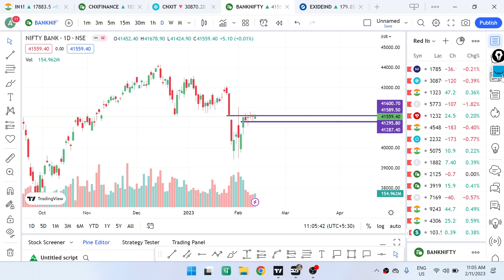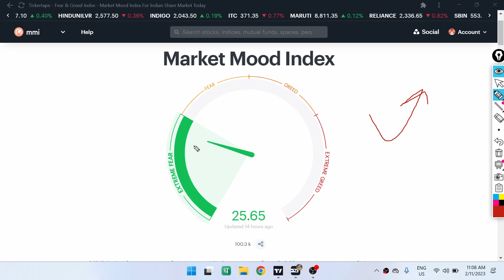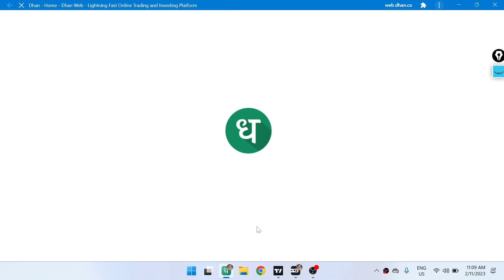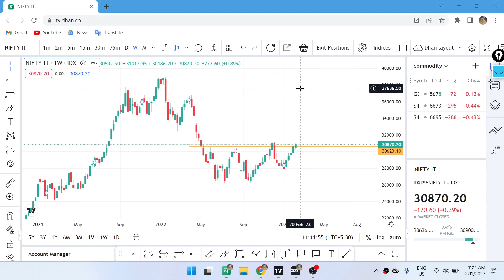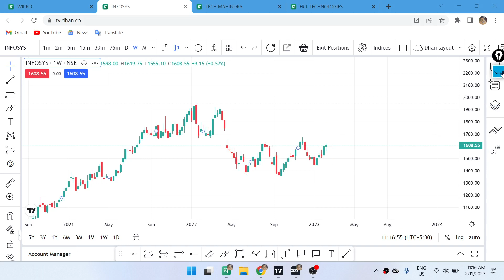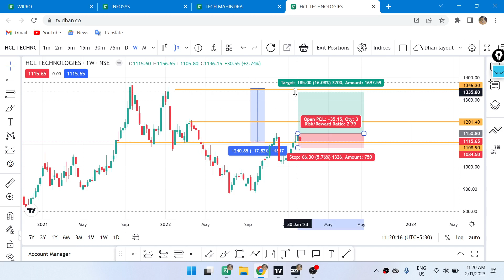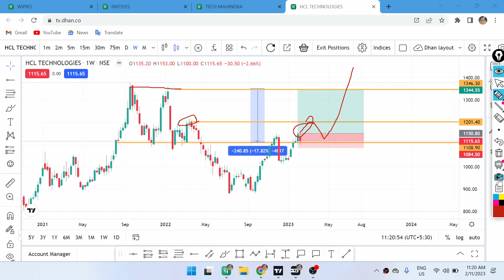Right Time To invest in Stock market | Market Mood Index How Chek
👉Best For Trading & Investment App 🤑 } get 1200₹  Refer & Earn 👇✅

Open Your dmat & Whtsapp this number 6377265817
Our paid Price action cource A To z chart reading
- candlestick pattern
- Chart pattern
- Complete technical analysis for basic to pro cource Free Access
👍👍 हमारे link से डिमैट अकाउंट ओपन कीजिए Upstox में और हमारे paid Course को मुफ्त में पाइए और सीखें | We are partner in upstox

Trading Setup :-
✅Best For Trading Laptop & Official Work mid Range ₹29999 👇checkout now

 ✅ For Newly Launch Hevy Discount 👇

📲 Best Mobile For Sharemarket Usage 👇
Mi 11

Best Sharemarket Books Buy On Flipcart 👇
✅ The Discipline Trader

Topic Covered 👇🤑right time to invest in sharemarket,
right time to invest in share market,
is it a right time to invest in share market,
right time to invest in stock market,
is this the right time to invest in share market,
what is the right time to invest in stock market,
time to invest in stock market,
best time to invest in stock market
market mood index,
market mood index today,
market mood index history,
market mood index in hindi,
mmi in stock market,
how to check market mood index,
how to use market mood index,
market mood index kya hai,
market mood index kya hota hai,
market mood indicator,
what is market data,
how to read market mood index,
market mood index ticker tape
chart reading techniques,
chart reading for beginners,
chart reading for intraday trading,
chart reading in stock market,
chart reading psychology,
chart reading advanced